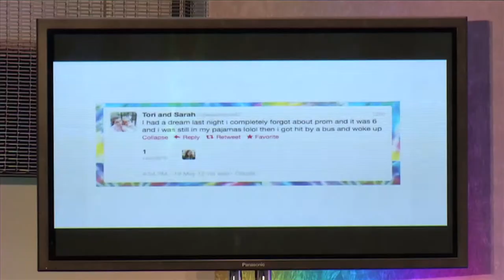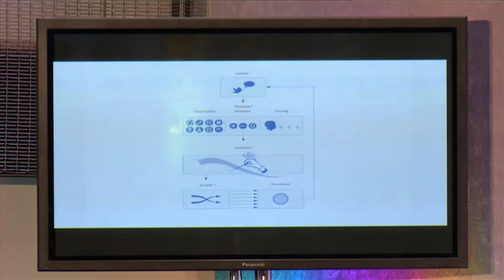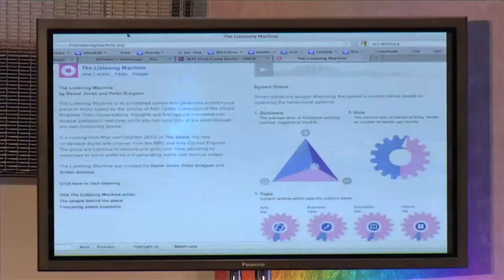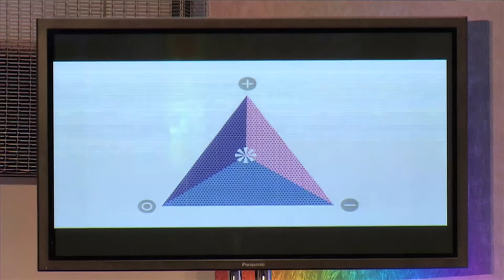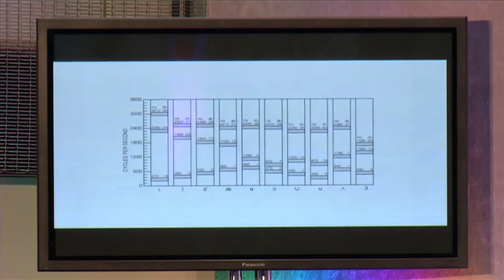Daniel Jones: The Listening Machine @ The Music Tech Fest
Daniel Jones is a doctoral researcher at Goldsmiths, University of London, exploring the relationships between complexity, creativity and social dynamics.

This manifests itself in both scientific and artistic output: he has published work on music theory, creativity, systems biology and artificial life, and exhibits his digital work internationally, harnessing algorithmic processes to create self-generating artworks.

Recent works include The Listening Machine (with Peter Gregson, 2012), a 6-month-long sound work which translates social network dynamics into a piece of orchestral music, recorded with Britten Sinfonia and commissioned by the BBC/Arts Council's The Space; Variable 4 (with James Bulley, 2011), an outdoor sound installation which transforms live weather conditions into musical patterns; Maelstrom (with James Bulley, 2012), which uses audio material from media-publishing websites as a distributed, virtual orchestra; Horizontal Transmission (2011), a digital simulation of bacterial communication mechanisms; and AtomSwarm (2006—2009), a musical performance system based upon swarm dynamics.

Daniel co-ordinated the technical infrastructure for The Fragmented Orchestra, winner of the prestigious PRSF New Music Award 2008. His audio development work for Papa Sangre and The Nightjar was nominated for two BAFTAS, including "Audio Achievement".

The Listening Machine is a 6-month-long piece of generative music which translates the dynamics of 500 UK Twitter users into sound, with a huge array of recordings made with Britten Sinfonia. Sentiment, topic and
conversation rate affect different facets of the piece, which is ever-evolving.
This talk described the motivations and development of the piece, and the challenges of turning speech patterns into music.